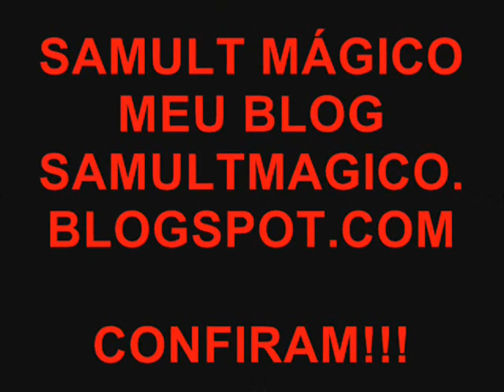TEARS FOR FEARS - SHOUT LIVE 2010 ( HD VÍDEO ) CLASSIC ROCK.